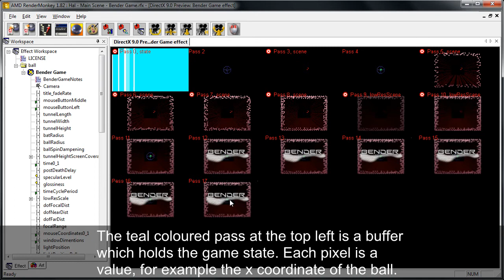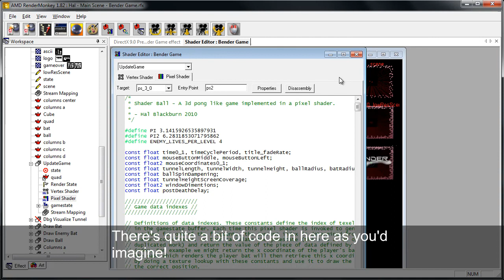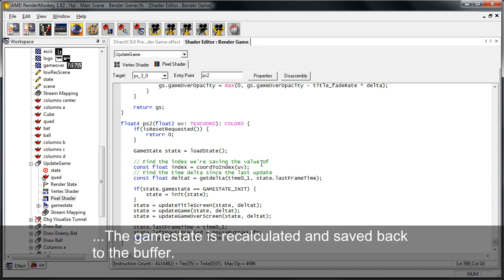Bender - A Game Written Completely Using Shaders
A game programmed solely in hlsl for kicks. A pixel shader calculates the game state and saves the result to a render target which is read by other passes to position game objects.

I developed this for a graphics assignment at Huddersfield University which required us to create a 3d scene in Rendermonkey.